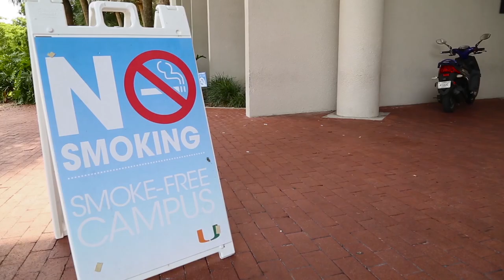"Smoke-Free Campus" policy could be detrimental to UM students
The University of Miami officially became a "Smoke-Free Campus" on August 1, 2013. But this no smoking policy may be ineffective or even detrimental to some students.